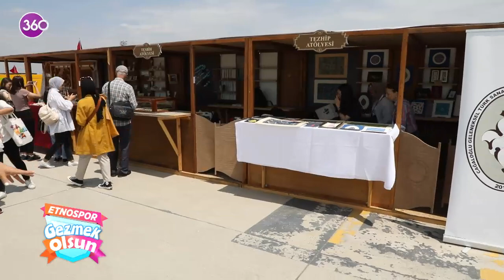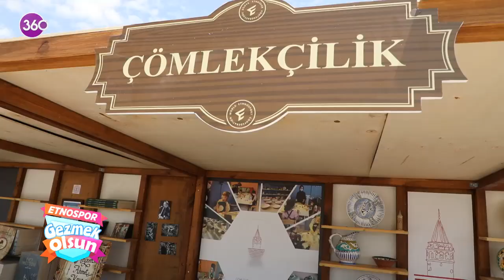Gezmek Olsun - Etnospor Kültür Festivali - 11 06 2022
Yıldız Yakar ''Etnospor Kültür Festivali'nde...